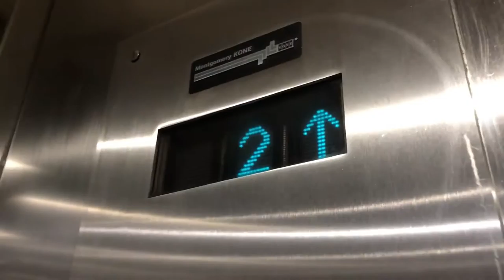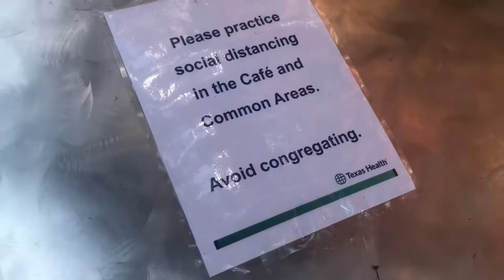Just some Quarantings | A Mark Velasquez Visual | The Time of COVID-19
We'll never know if we'll get a time like this again. With more time on my hands, I'm able to pursue more of my interests. Playing more instruments, speaking more languages, cooking , and putting my video ideas into fruition. Despite this time, there is so much to be thankful for. Instead of waiting on "oh yeah, I'll do this when all this is over". I say bullshit. Do it now. Adapt to change. This is an unprecedented moment in time. Take advantage.